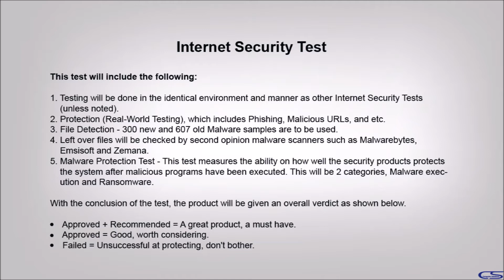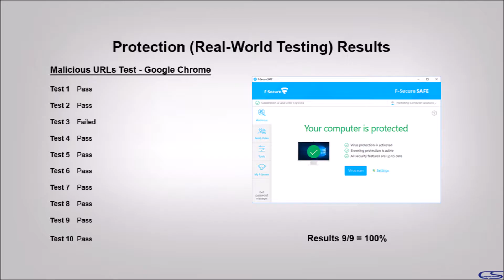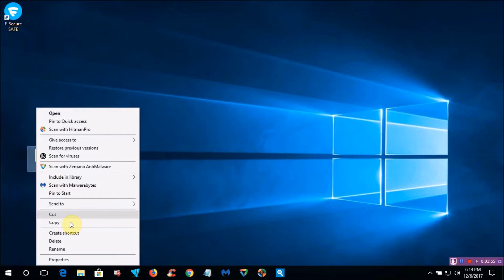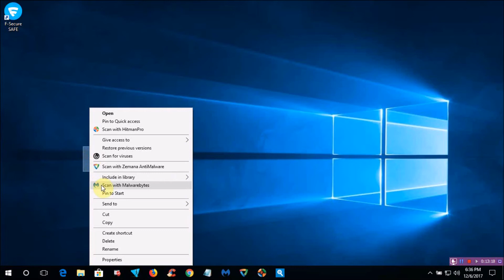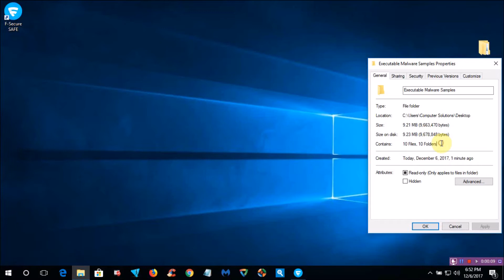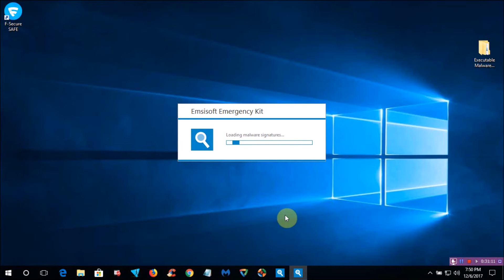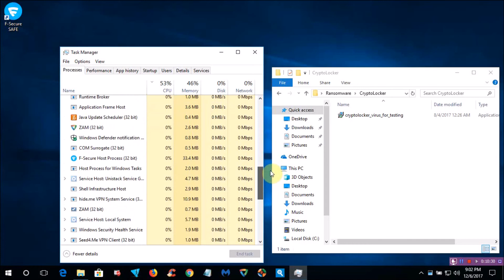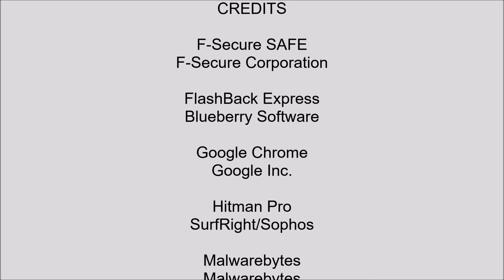F-Secure SAFE Tested!